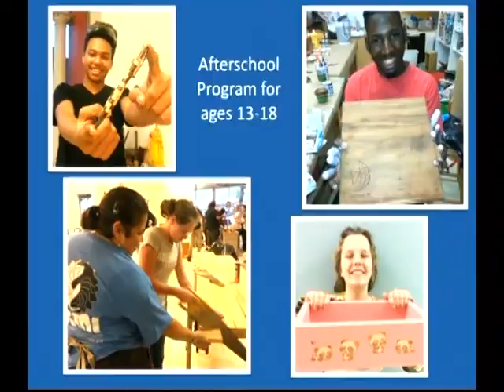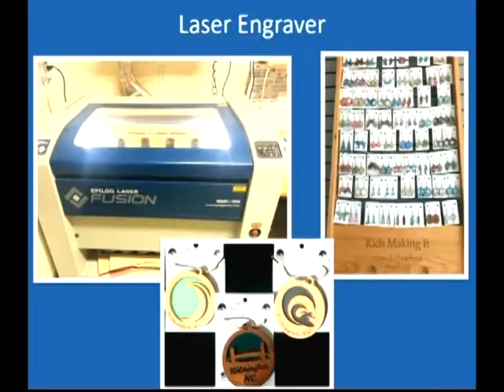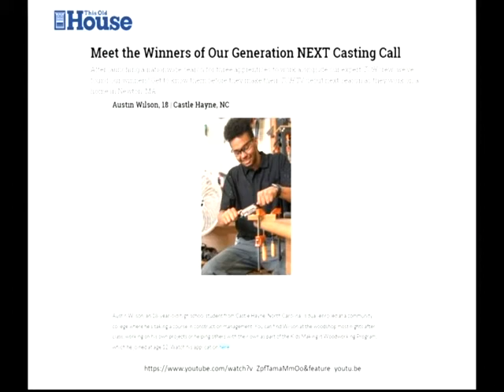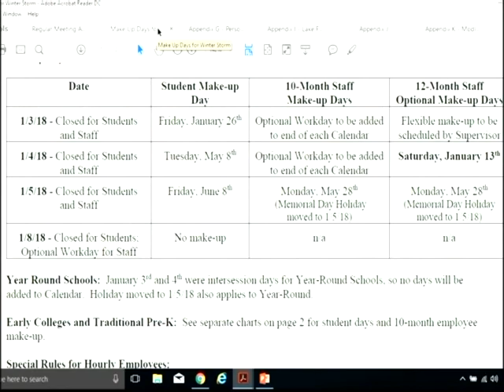Board of Education Meeting - January 9 2018 Part 1